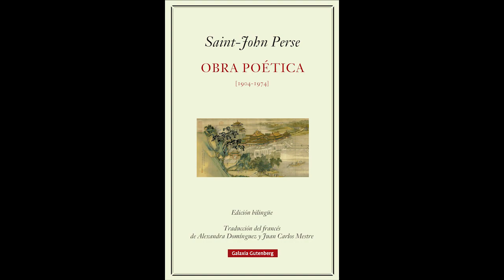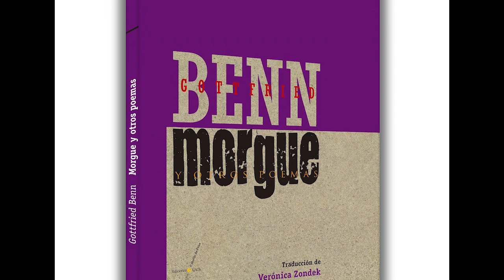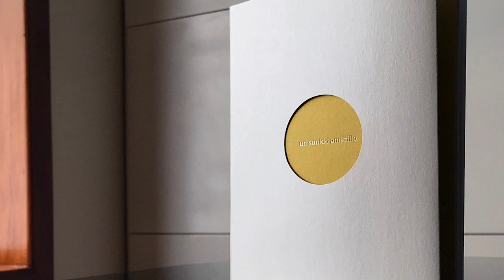Los cinco libros favoritos de Paul Guillén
El poeta y editor Paul Guillén nos dice cuáles son sus cinco libros favoritos.